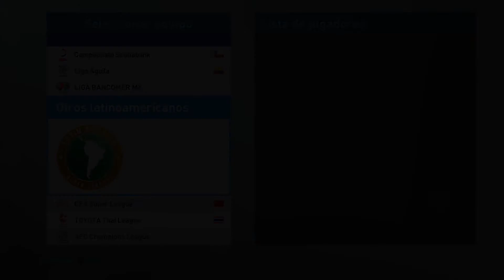Enrique Borja | Club América Leyendas | PES2019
Leyendas Club América  (México)

Nombre del Jugador: Enrique Borja
Apodo: Cyrano

Para más contenido:
-Caras
-Kits
-Jugadores clásicos
-Kits clásicos
-Jugadores con stats
-Liga mexicana